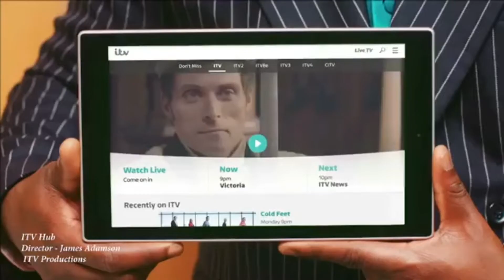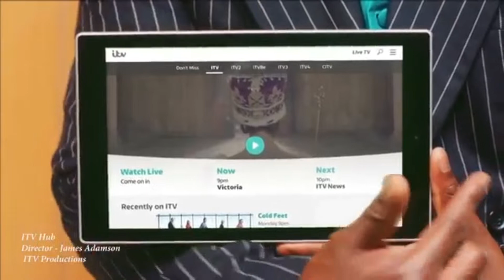Lateef Lovejoy Sizzle REEL